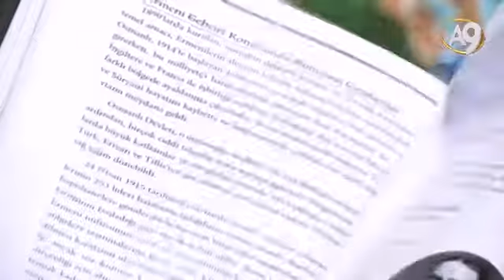Adnan Oktar ile Sohbetler (10 Mayıs 2017; 16:00)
Adnan Oktar ile Sohbetler (10 Mayıs 2017; 16:00)